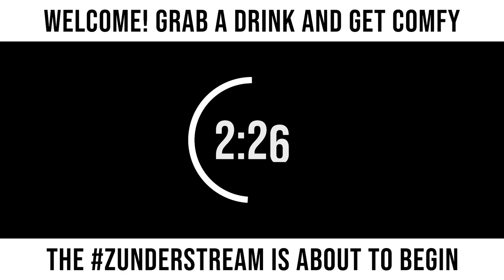zunderstream Show Archive - 2022-01-02 (Part 1)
🎬: "Wait, what does this "vent" button do? Susday !merch zunderstream" (Part 1)